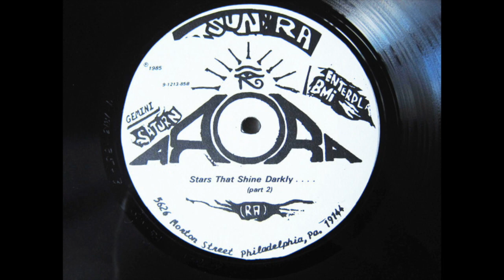Stars That Shine Darkly (Part 2) - SUN RA ALL STARS 1983 [AUDIO]